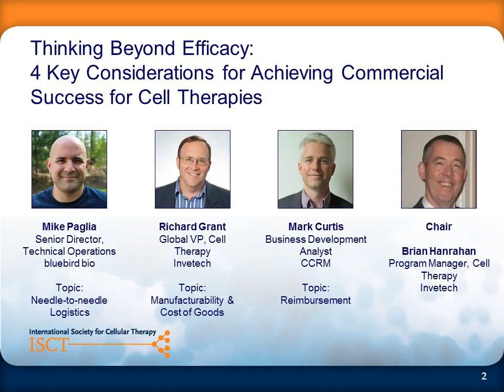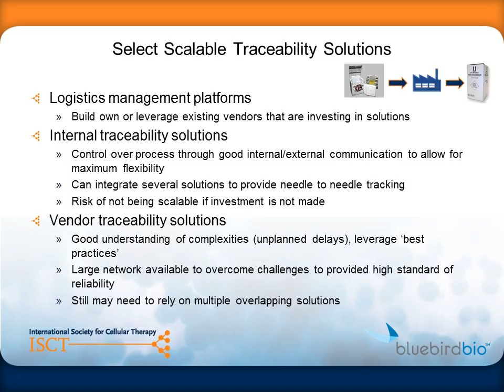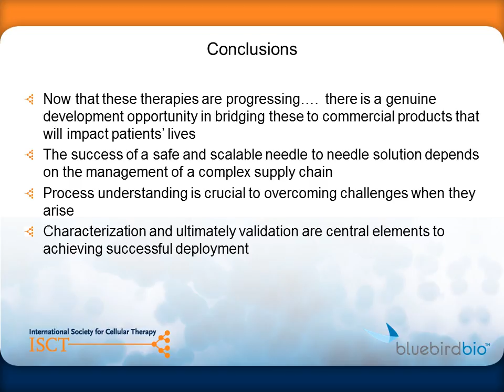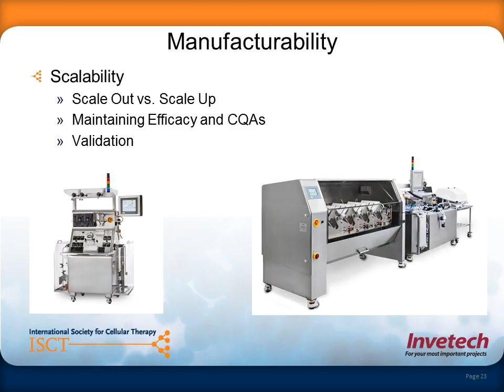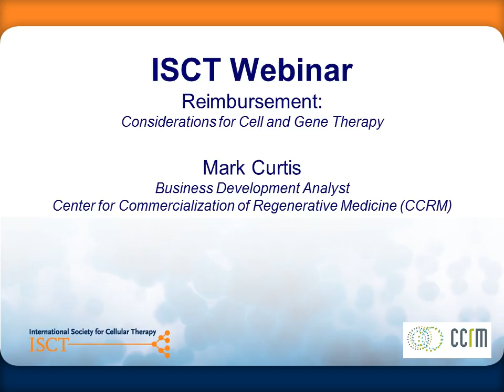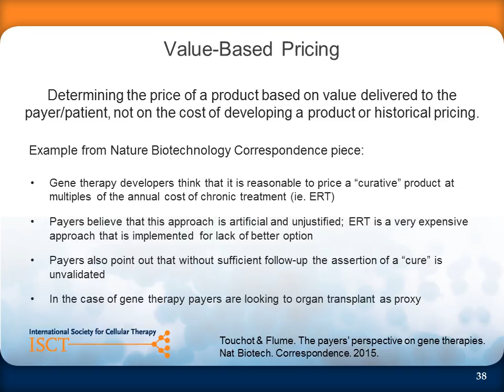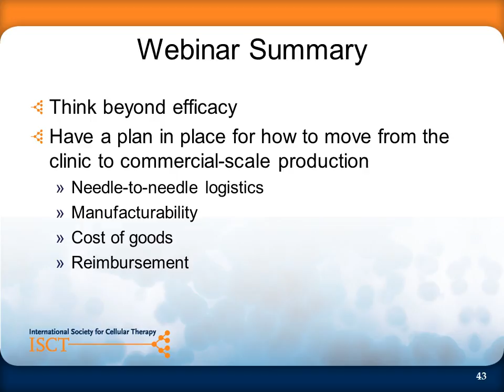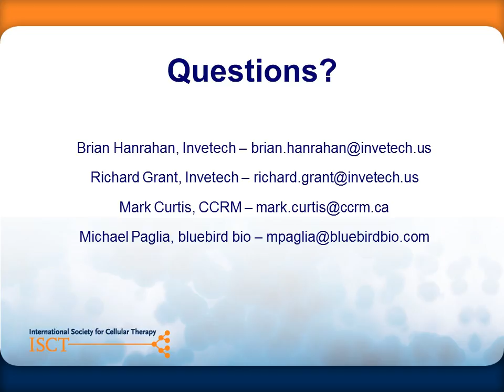ISCT Webinar: 4 Key Considerations for Achieving Commercial Success for Cell Therapies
On December 9th, Invetech sponsored a webinar hosted by the International Society for Cellular Therapy (ISCT) focused on the key considerations for achieving commercial success for cell therapies. The webinar featured presentations by Mike Paglia, senior director of technical operations at bluebird bio, who shared his insights on needle-to-needle logistics, as well as Mark Curtis, business development analyst at the Centre for Commercialization of Regenerative Medicine (CCRM), who discussed new ways of looking at the reimbursement landscape when bringing a therapy to market (read Mark’s re-cap here). Richard Grant, global vice president of cell therapy at Invetech, focused on the importance of manufacturability, as well as ways to minimize cost of goods while still maintaining product quality.